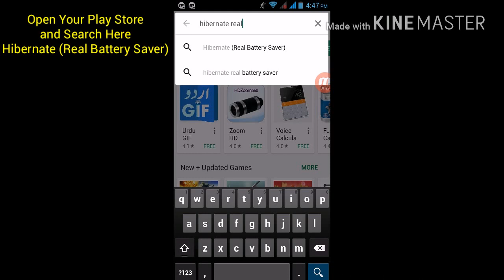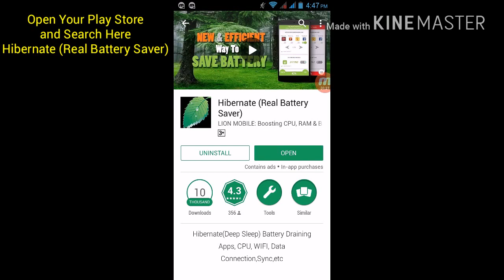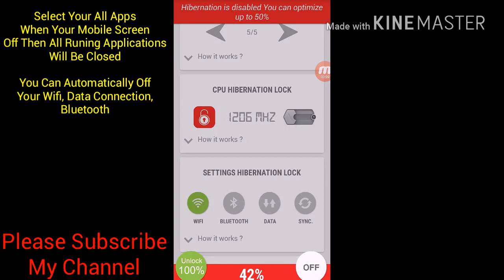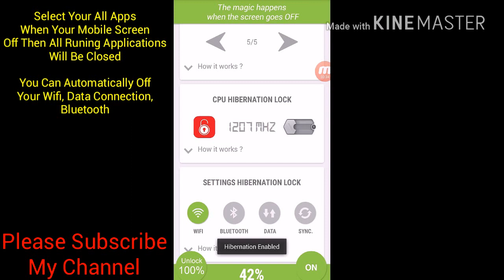How To Increase Battery Life | On Android || New - 2017 - [Youtube]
Hi Friends !! WellCome To,

Mobile Tips And Tricks, Consejos y trucos para móviles, 모바일 팁 및 트릭, Trucs et astuces mobiles, نصائح النقالة والخدع, Mẹo Mobile Và Tricks,

Stay Tune